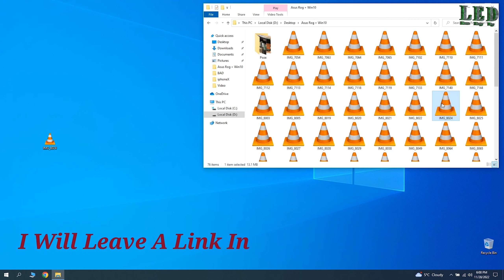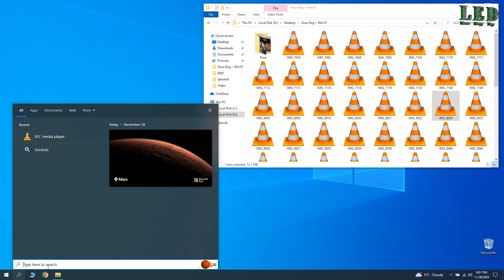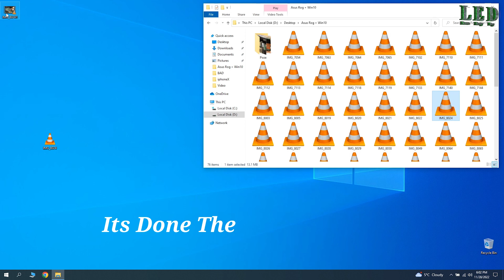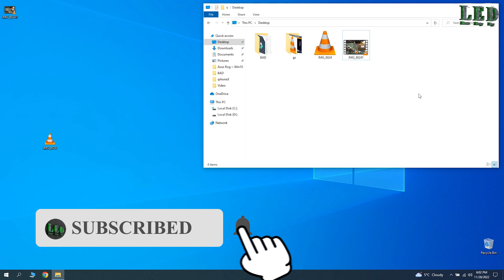How To Convert Easy Fast And Free HEVC Or AVC To MP4 Tutorial Step By Step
Daca va placaut videoclipul meu, nu uitati sa dati un like si sa va abonati pentru si mai multe clipuri